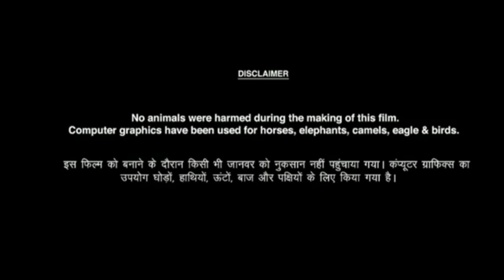Tiger Nageswara Rao Full Movie Facts In Hindi Dubbed | Ravi Teja, Nupur Sonam, Review And Facts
Mk Movie Facts Entertainment
Doston aaj ki is video mein Antim the fainal thurth Movie Full Facts, Movie Review, cast, Movie ki budget and box office collection ke bare mein aaj ki  video mein batlaya hai